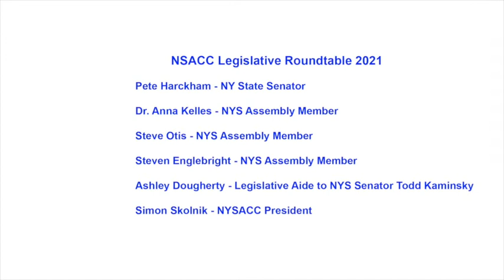NYSACC Legislative Roundtable 2021